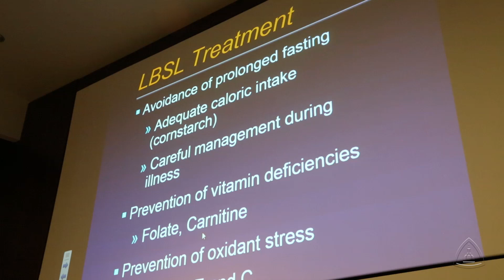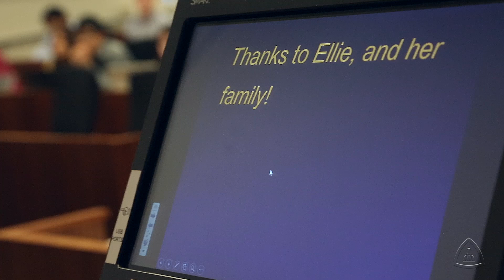7-year-old Ellie McGinn Teaches Johns Hopkins Medical Students About Mitochondrial Disease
Ellie McGinn has a rare genetic disease that affects the powerhouses of her cells, called mitochondria. As part of a class on mitochondrial disorders, Ellie and her father shared their experiences with the disease with Johns Hopkins medical students.

Ellie is being treated by doctors at the Kennedy Krieger Institute and Johns Hopkins' McKusick-Nathans Institute for Genetic Medicine (IGM).